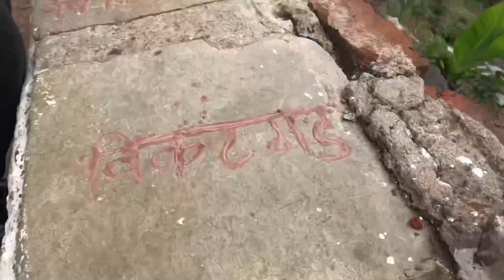FINAL DESTINATION || Trek to Vikatgad (Peb fort) || Last episode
Dear Adventure Buddies,

Event: – Trek to Vikatgad (Peb fort)

Grade: – Easy (This time we are taking simple route via Matheran. Hence, Easy else other route is grade: Medium)

Cost: Rs.650/- Approx

Leaders (for this event): Shrikant Shenoy & Deepak Matkar

Itinerary:

**We will be boarding the CST - Karjat fast Local Train (Dadar at 6:24 hrs Thane at 6:50 hrs) **

06:00 hrs - Catch the 6:10 hrs CST-Karjat fast local (Dadar-6:24 hrs, Thane-6:50 hrs)

08:00 hrs - Reporting time at Neral Station near the main ticket counter. Have Tea & Breakfast

08:45 hrs - Take a taxi to Dasturi Naka.

09:30 hrs - Reach Dasturi Naka and start the trek

11:30 hrs - Reach Peb fort, explore and have Lunch (Pot Luck).

13:00 hrs - Start descend toward Dasturi Naka taxi stand.

15:00 hrs - Reach Dasturi Naka and take a taxi till Neral.

16:00 hrs - Reach Neral station and take the next train to Mumbai

Inclusions:

• Travelling from Neral – Dasturi Naka - Neral

• Entry ticket for Matheran

• Morning Tea & Breakfast;

• Professional Expertise & Guidance Charges (as applicable).